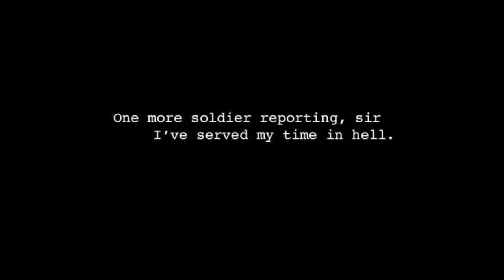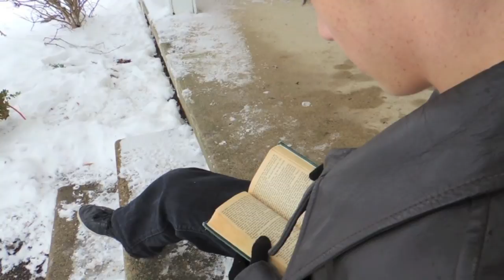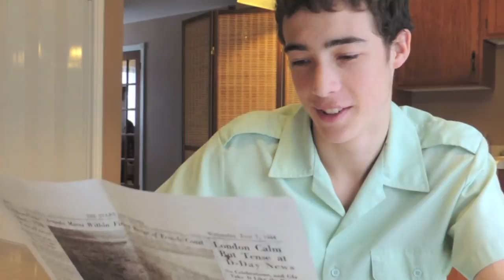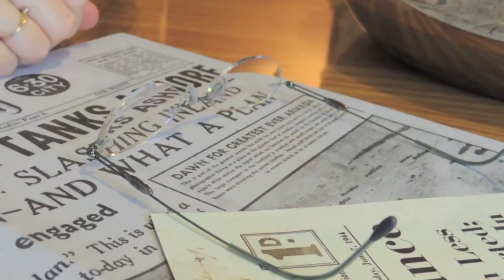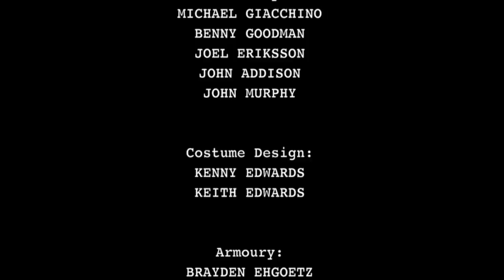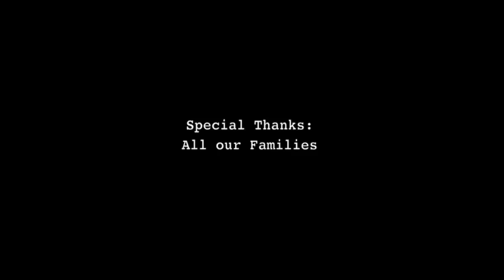"Soldier's Home" By Ernest Hemingway - Short Film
Based on the short story by Ernest Hemingway, the story of a soldier named Harold Krebs and his attempts to return to normal life after coming home from the war.  The only person who understands what he is going through is his friend from the army, Keith.
This movie was part of our English culminating project where we had to make a film adaptation of a short story.